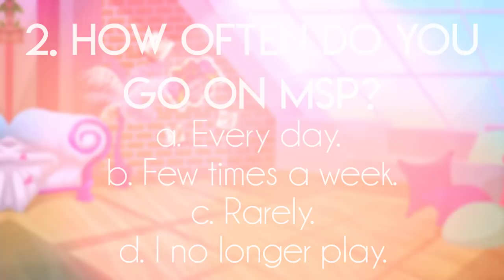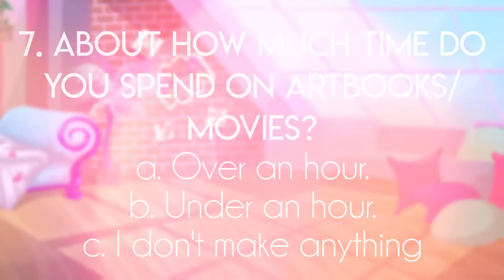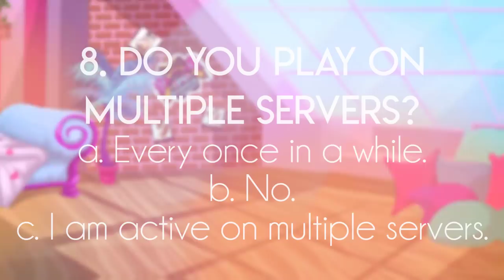Can YOU Make it to Level 100 on MSP? *THE ULTIMATE TEST*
What level did you make it to?

MSP ACCOUNTS:
US → KD41721, Kandi Kisses, & Kourageous
UK → KD4172
PL → OfficialKatieDarling
TR → OhDarlin